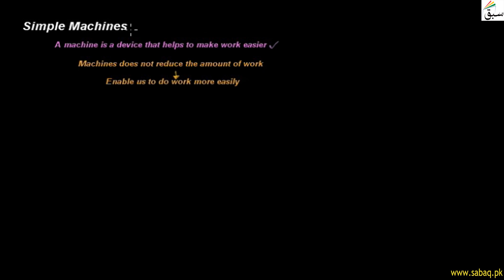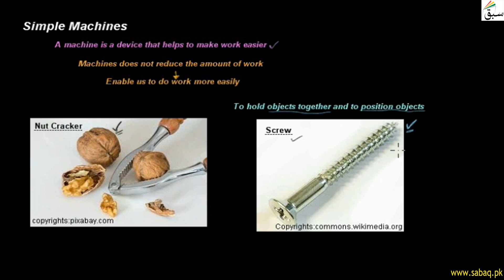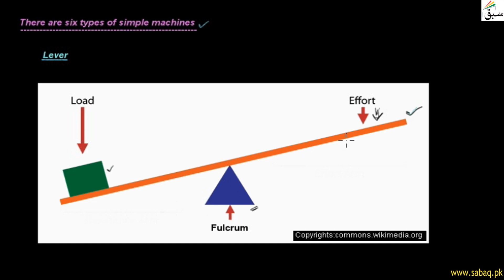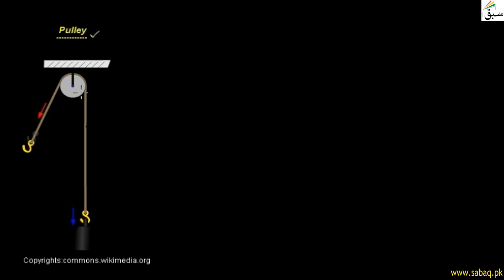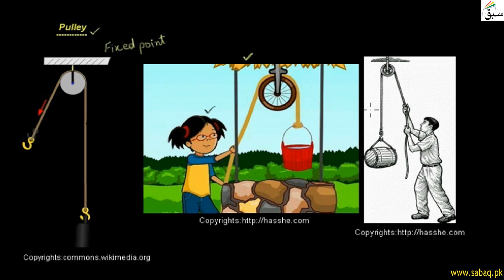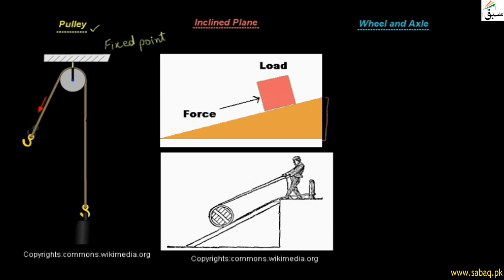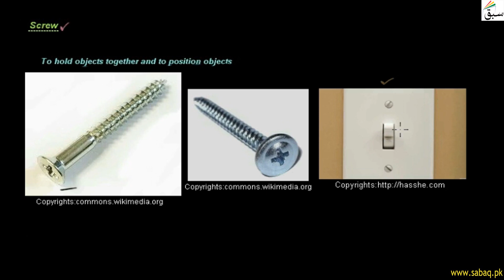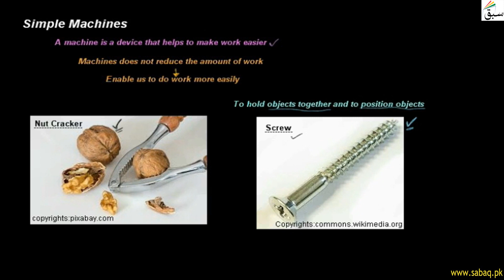Simple Machines, General Science Lecture | Sabaq.pk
Simple Machines are the nut cutter, lever, inclined plane, wedge, wheel and axle, pulley and screw
This video is about: Simple Machines . Practice tests and free video lectures for Physics, Chemistry, Biology, Math’s, Computer Science, English & more subjects are also available at Sabaq.pk. So, subscribe to Sabaq.pk/Sabaq Foundation now and get high marks in your exams.

CLASSES WE COVER AT SABAQ.PK / SABAQ FOUNDATION:

1. KG
2. Class 1
3. Class 2
4. Class 3
5. Class 4
6. Class 5
7. Class 6
8. Class 7
9. Class 8
10. Class 9
11. Class 10
12. Class 11
13. Class 12
14. Class 13
15. Class 14
16. MCAT
17. ECAT
18. CSS

BOARDS WE COVER AT SABAQ.PK / SABAQ FOUNDATION:

1. FBISE
2. Sindh Board
3. KP Board
4. Balochistan Board
5. Cambridge

STUDY MATERIAL WE OFFER AT SABAQ.PK / SABAQ FOUNDATION:

1. Physics Lectures
2. Chemistry Lectures
3. Mathematics Lectures
4. Biology Lectures
5. English Lectures
6. General Science Lectures
7. Computer Science Lectures
8. General Math Lectures
9. Accounting Lectures
10. Statistics Lectures
11. Advance Accounting Lectures
12. Cost Accounting Lectures
13. Practice Tests
14. Physics Practical
15. Chemistry Practical